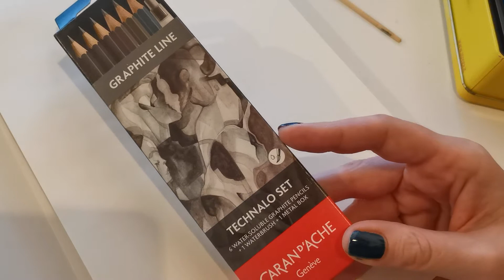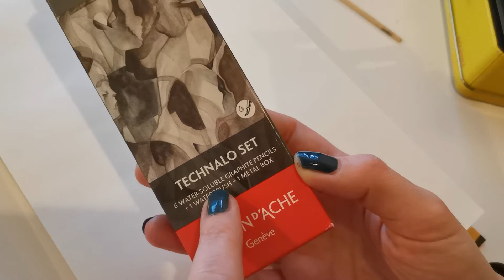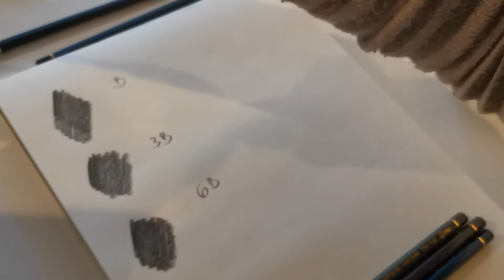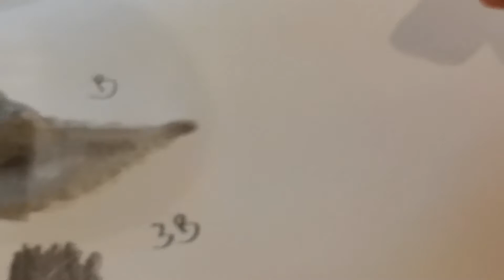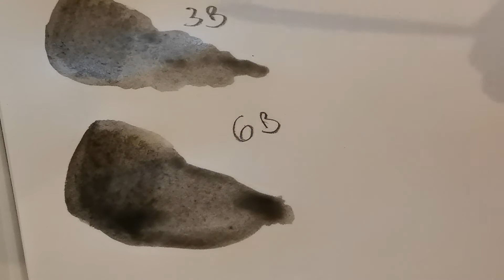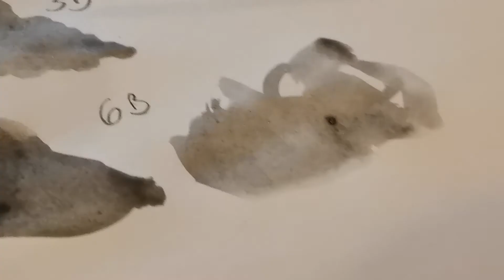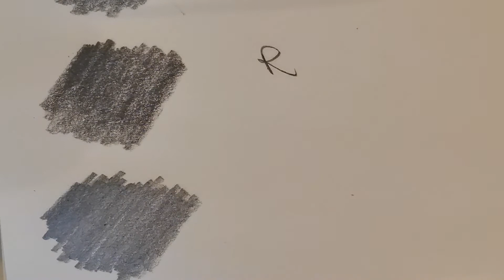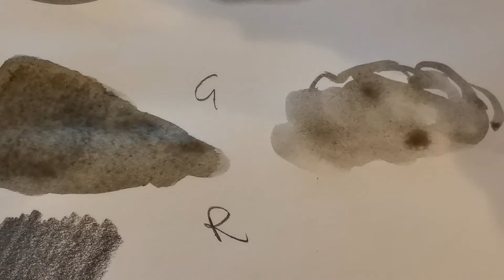Technalo set Graphite line Caran d'Ache RGB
Se anche voi avete sentito il richiamo fascinoso delle sfumature liquide e in technicolor promesse da questo kit di matite in grafite idrosolubile, siete nel posto giusto! Insieme a voi proverò a svelare le caratteristiche di questi strumenti e rispondere ad alcuni quesiti intorno a questi oggetti misteriosi.
Ma la grafite è davvero idrosolubile? Cosa sono le matite acquarellabili? Cosa si nasconde dietro la sigla RGB? Mettetevi comodi e scopritelo con me in questo video!
P.S. Il pennello a serbatoio che non ho testato nel video è fatto molto bene e prevede un sistema di riempimento dell'acqua a stantuffo, tanto semplice quanto efficace :-)